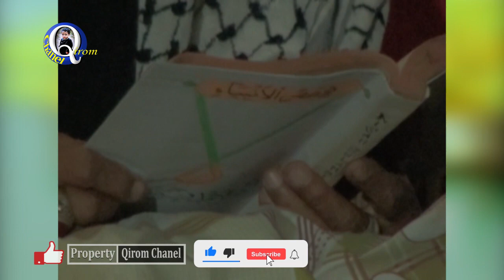KISAH NABI IBRAHIM EPS 1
Hikayat adalah salah satu bentuk sastra prosa, terutama pada Bahasa Melayu yang berisikan mengenai suatu kisah, cerita, dan juga dongeng. Umumnya mengisahkan mengenai kehebatan maupun kepahlawanan seseorang lengkap dengan keanehan, kesaktian dan juga mukjizat dari tokoh utama. Sebuah hikayat itu dibacakan sebagai hiburan, pelipur lara atau pun juga untuk membangkitkan semangat juang.